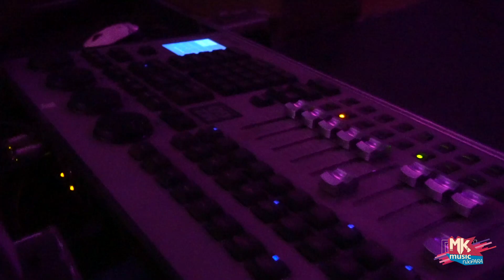Sophia Vitória - Bastidores clipe "É Só Você Tentar" (MKnãoPARA)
Olha... Vocês vão se surpreender com a nossa querida Sophia Vitória em seu novo single e clipe "É Só Você Tentar"! Confira um pouquinho do que rolou nos bastidores e podem elevar suas expectativas para o nível máximo... ;)